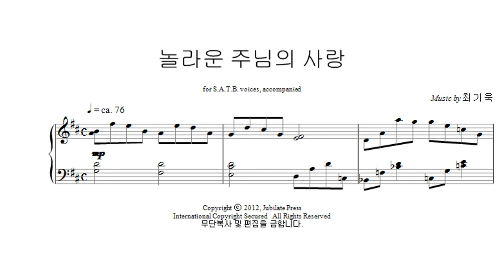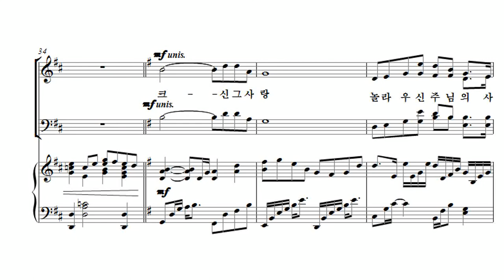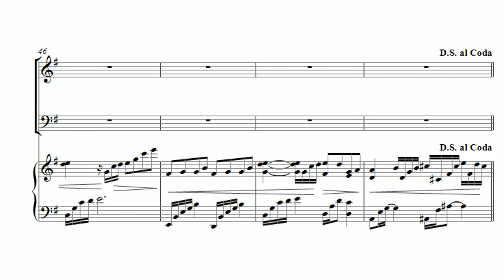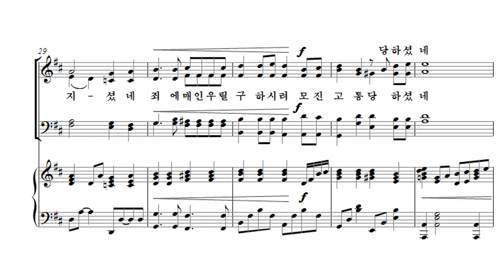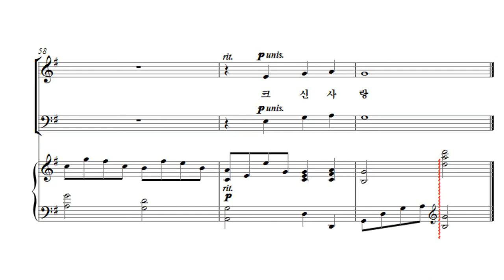[유빌라테 23집] 29. 놀라운 주님의 사랑 - 최기욱